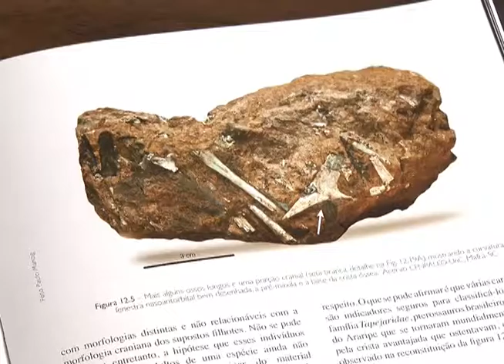TV UP / UP NOTÍCIAS - Pesquisadores se reúnem para lançamento de livro (26/04/2012)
Matéria exibida no telejornal UP NOTÍCIAS em 26/04/2012. Repórter: Bruno Gerhard e imagens de Estevam Augusto.